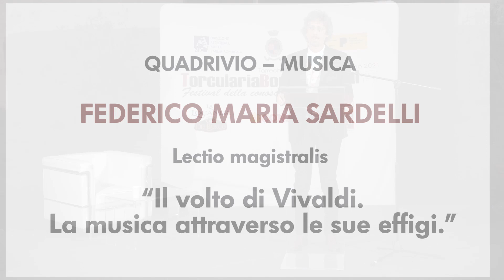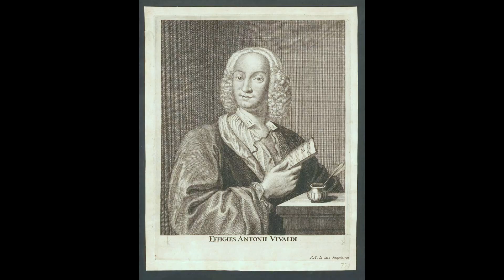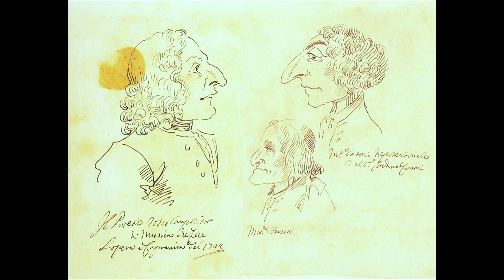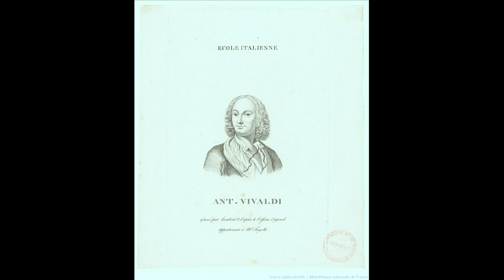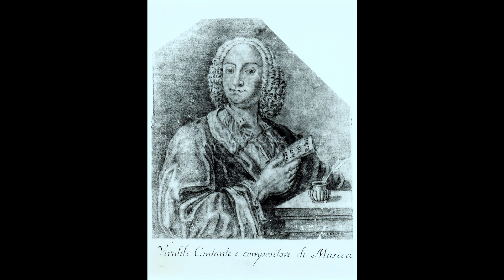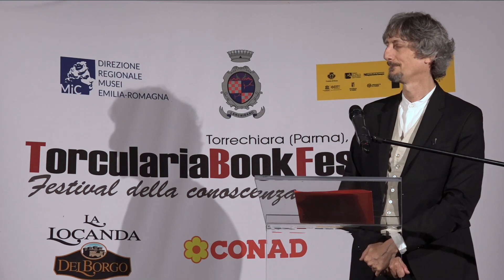FEDERICO MARIA SARDELLI Lectio magistralis: Il volto di Vivaldi, la musica attraverso le sue effigi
QUADRIVIO – MUSICA
FEDERICO MARIA SARDELLI
Lectio magistralis
Il volto di Vivaldi.
La musica attraverso le sue effigi.